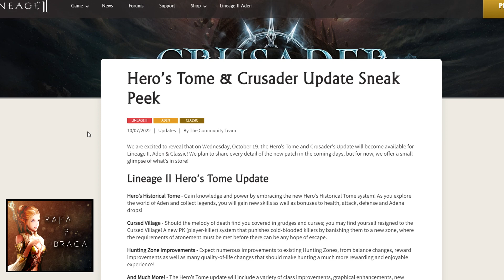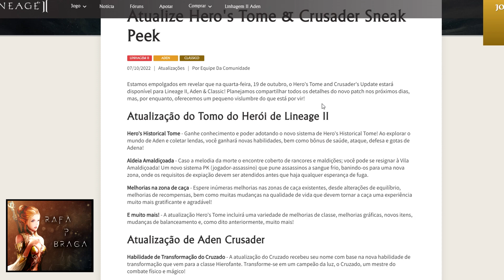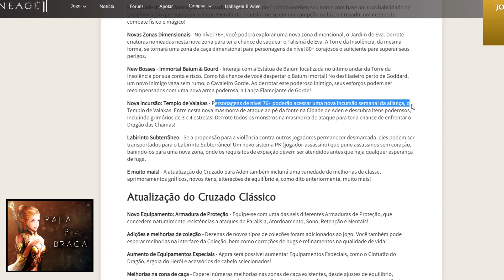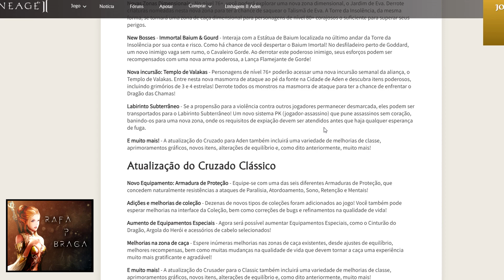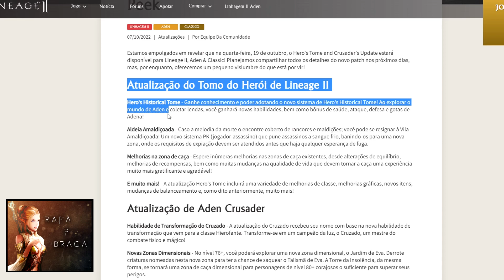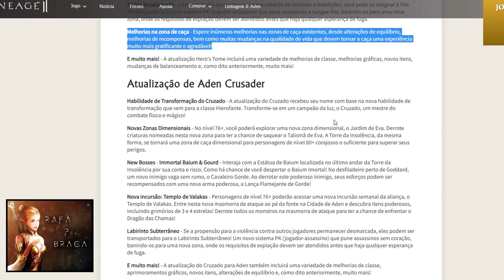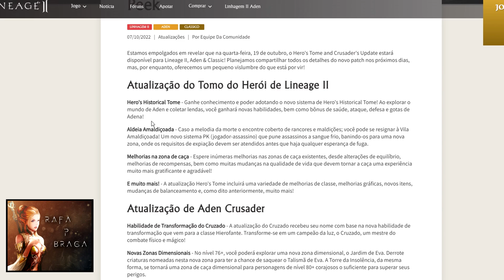Lineage 2 NA - Update CRUSADER Chega Esse Mês | PRÉVIA DO QUE ESTÁ POR VIR !!!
Nova atualização chegando nos servers de Lineage 2 Live, Classic e Aden (Oficial Americano).
Update Crusader vem com muitas novidades e melhorias no jogo.